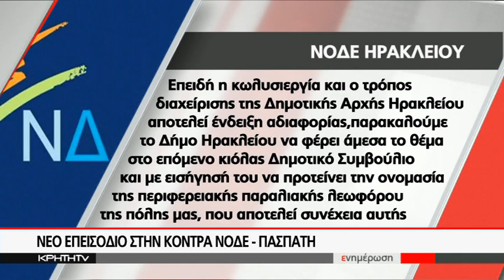ΠΡΟΔΩΣΑΝ ΤΑ ΜΙΚΡΟΦΩΝΑ ΤΟΝ ΓΡΗΓΟΡΗ ΠΑΣΠΑΤΗ